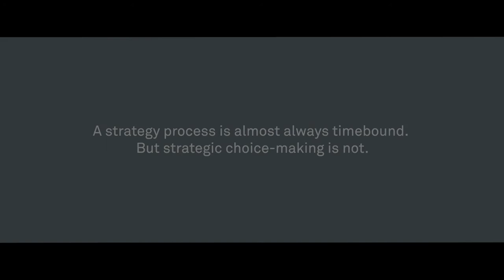Stig Albertsen on Dogma #4: Never stop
Real strategy is everyday work and not an event! A strategy process is almost always timebound. But strategic choice-making is not. One of the most important objectives of a strategy process is to enable the organisation to continuously sense opportunities and make great choices.